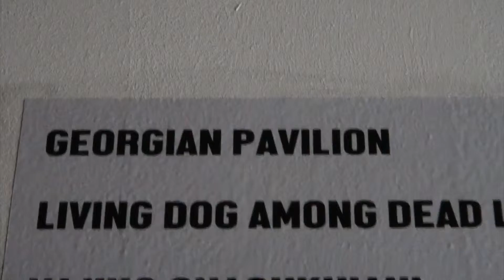Venice Biennale 2017